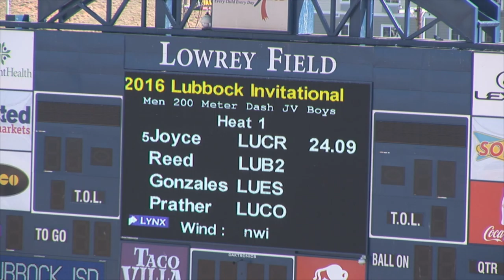2016 Lubbock Invitational Boys JV 200m Dash